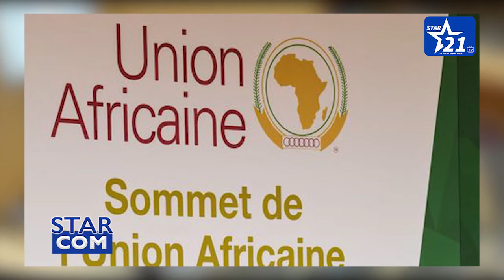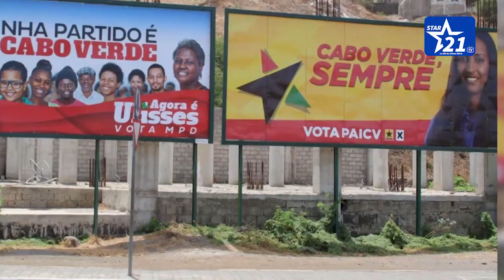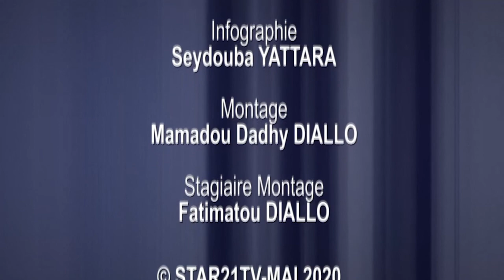JOURNÉE DE L'U.A : LES DÉFIS ET PERSPECTIVES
Honorable Oyé Béavogui était l'invité de l'émission Starcom.
Quel sentiment a-t-il sur l'organisation panafricaine ?